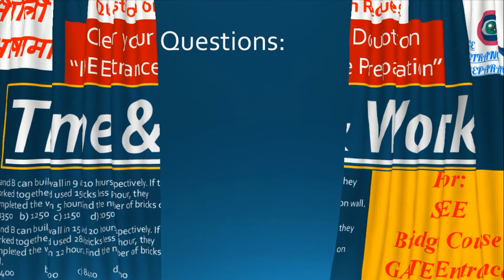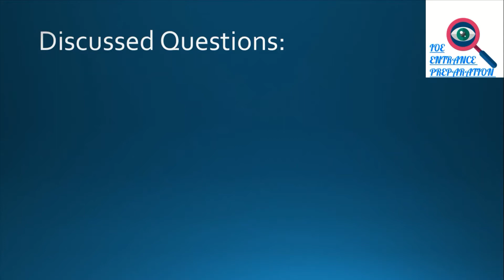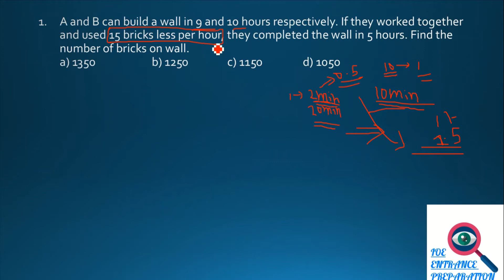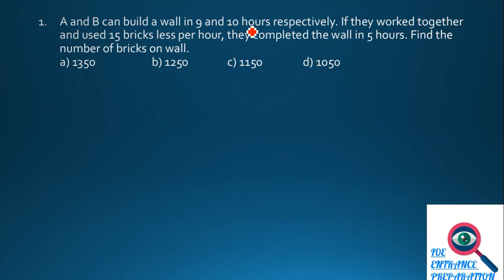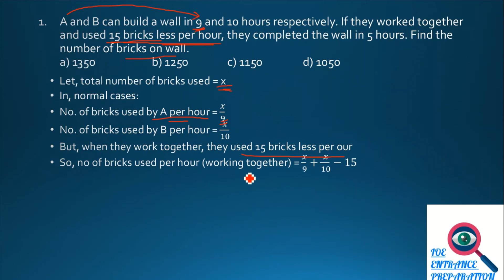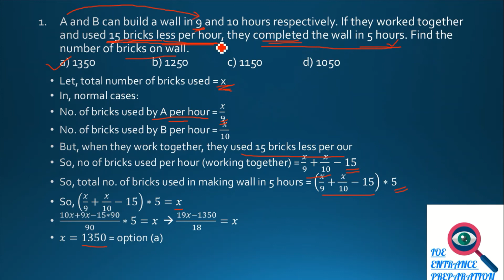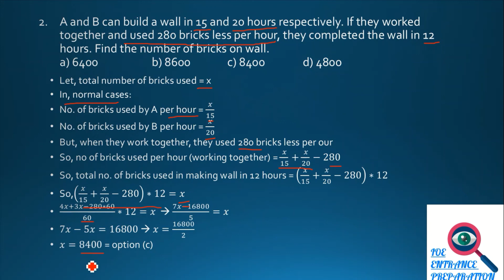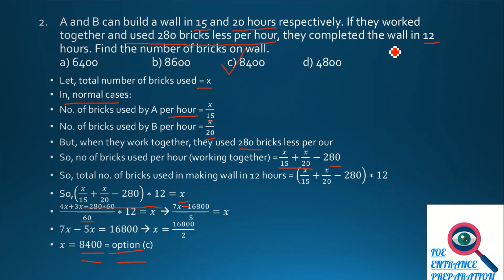[Nepali] Time and Work | Grade-10 | SEE | Bridge Course | GATE Entrance | Question on Request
This Video lecture is about Time and Work SEE, Bridge Course, GATE Entrance in Nepali.

Discussed Questions:
1. A and B can build a wall in 9 and 10 hours respectively. If they worked together and used 15 bricks less per hour, they completed the wall in 5 hours. Find the number of bricks on wall.
2. A and B can build a wall in 15 and 20 hours respectively. If they worked together and used 280 bricks less per hour, they completed the wall in 12 hours. Find the number of bricks on wall.

1. A and B can build a wall in 9 and 10 hours respectively. If they worked together and used 15 bricks less per hour, they completed the wall in 5 hours. Find the number of bricks on wall.
2. A and B can build a wall in 15 and 20 hours respectively. If they worked together and used 280 bricks less per hour, they completed the wall in 12 hours. Find the number of bricks on wall.
1. A and B can build a wall in 9 and 10 hours respectively. If they worked together and used 15 bricks less per hour, they completed the wall in 5 hours. Find the number of bricks on wall.
2. A and B can build a wall in 15 and 20 hours respectively. If they worked together and used 280 bricks less per hour, they completed the wall in 12 hours. Find the number of bricks on wall.
1. A and B can build a wall in 9 and 10 hours respectively. If they worked together and used 15 bricks less per hour, they completed the wall in 5 hours. Find the number of bricks on wall.
2. A and B can build a wall in 15 and 20 hours respectively. If they worked together and used 280 bricks less per hour, they completed the wall in 12 hours. Find the number of bricks on wall.
1. A and B can build a wall in 9 and 10 hours respectively. If they worked together and used 15 bricks less per hour, they completed the wall in 5 hours. Find the number of bricks on wall.
2. A and B can build a wall in 15 and 20 hours respectively. If they worked together and used 280 bricks less per hour, they completed the wall in 12 hours. Find the number of bricks on wall.
1. A and B can build a wall in 9 and 10 hours respectively. If they worked together and used 15 bricks less per hour, they completed the wall in 5 hours. Find the number of bricks on wall.
2. A and B can build a wall in 15 and 20 hours respectively. If they worked together and used 280 bricks less per hour, they completed the wall in 12 hours. Find the number of bricks on wall.